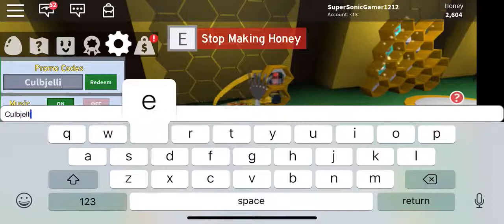I lost my bee|Bee Swarm Simulator